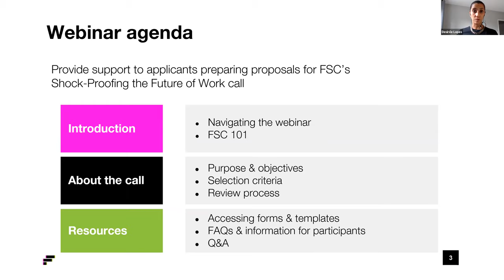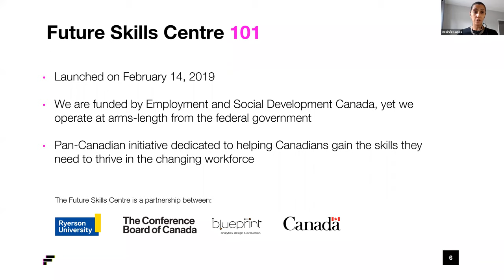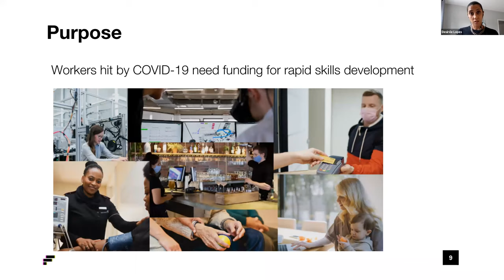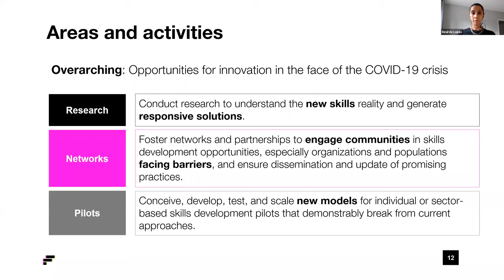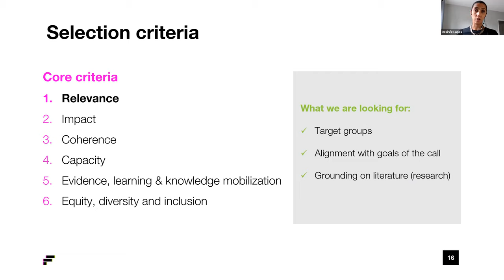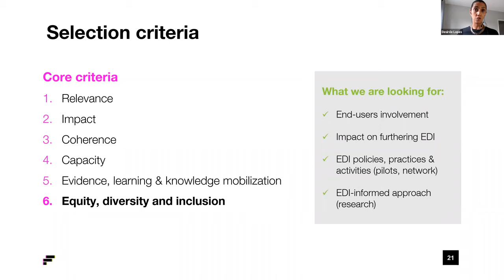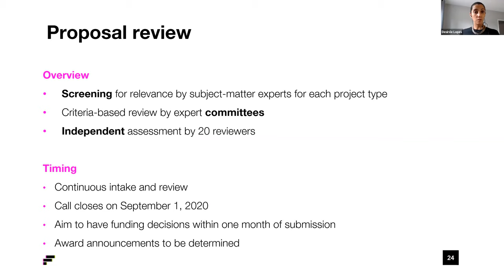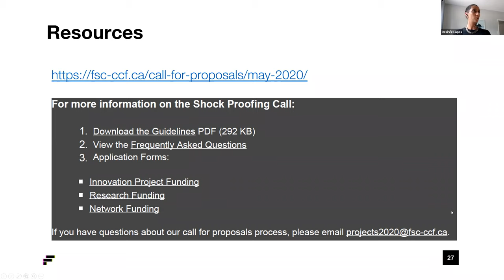Shock-Proofing the Future of Work: Skills Innovation Challenge - Webinar - June 24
Listen as we answer your questions and discuss the application process and guidelines for the Future Skills Centre's open Call for Proposals, Shock-Proofing the Future of Work: Skills Innovation Challenge.

Submit your application by September 1, 2020! Learn more on our website at fsc-ccf.ca!

**Please note two updates to the content of the webinar: (1) funding decisions are now expected within eight weeks of submission date (instead of four weeks stated during the webinar) and (2) we are not providing a theory of change template for this call.**